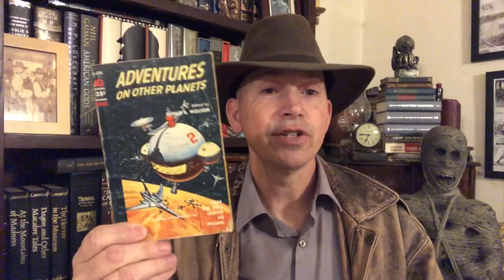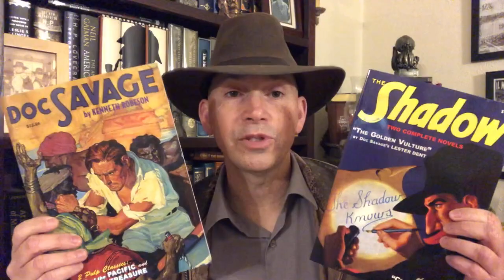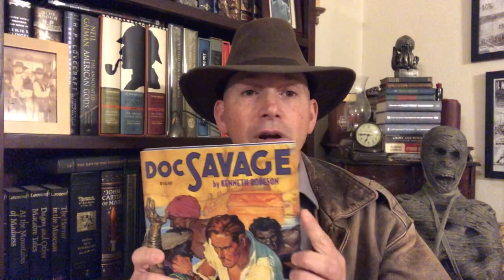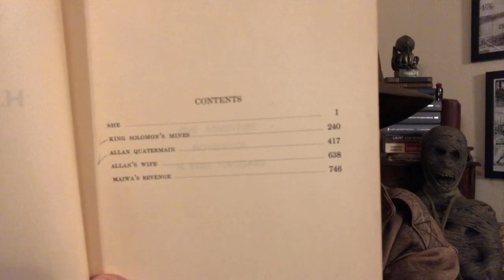Journey Into Discord and Other Adventures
For discussions about Roger’s Cheap Old Book Club and anything else join us on